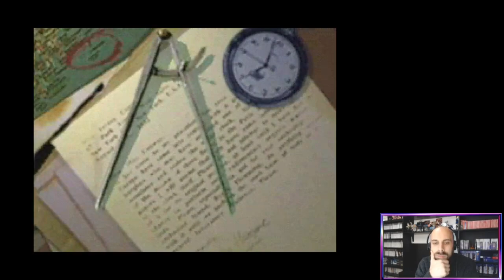Killing Time | The 3DO Horror That Haunts Me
Halloween Retro Month: Killing Time for the 3DO.

A horror-themed first-person shooter where the player takes on the role of a former Egyptology student, trapped within the estate of a wealthy heiress on Matinicus Isle, Maine. Throughout the game the plot is slowly revealed to the player through numerous cut scenes performed by live actors. An unusual aspect of the game is that live action full motion video characters also sometimes overlap with the real time gameplay, without breaking to cut scenes.